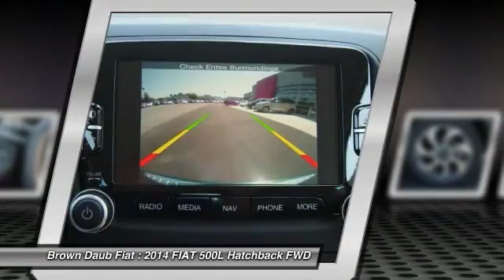2014 FIAT 500L Easton Pennsylvania 1029F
2014 FIAT 500L Lounge

Don't miss this 2014 FIAT. Make a great choice today with this must-have Hatchback. Learn more about this Hatchback by contacting the dealership today and complete your driving dreams.